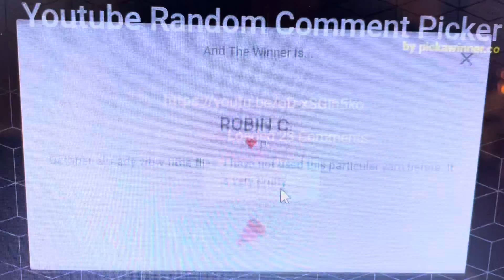payingitforwardfriday October2022 Winner!!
Happy Mail/Letters welcome and will be featured on the channel in video!

Spiffy Handmade address for USPS mail

Denise S.

Spiffy Handmade address for any other parcel such as Fed Ex or UPS

Denise S.

Thanks everyone, I appreciate all of you!!